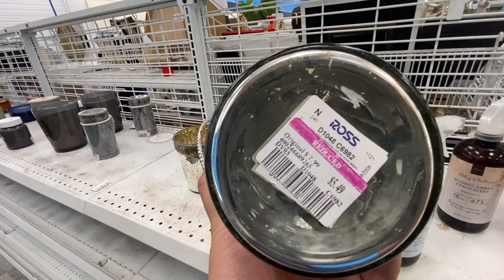2023自己动手装饰房子，几百块就能让房子看起来不一样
微信：uslisting
2023自己动手装饰房子，几百块就能让房子看起来不一样